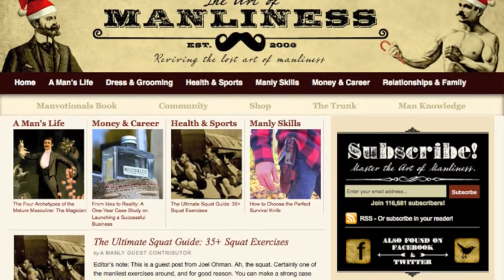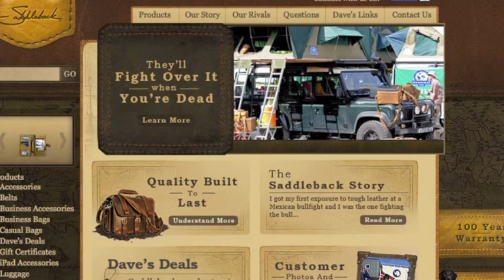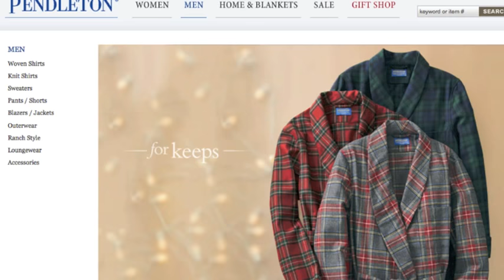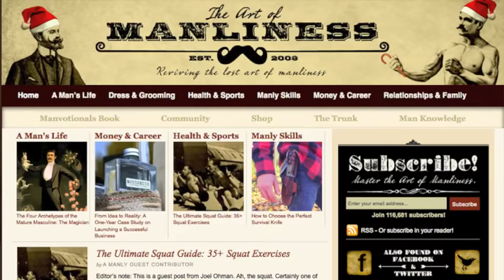Mustache Interview with Brett McKay of the ArtOfManliness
In another installment of the American Mustache Institute's Peabody Award winning Mustache Interview with ArtOfManliness founder Brett McKay, we discuss the most manly gift ideas for the holiday season